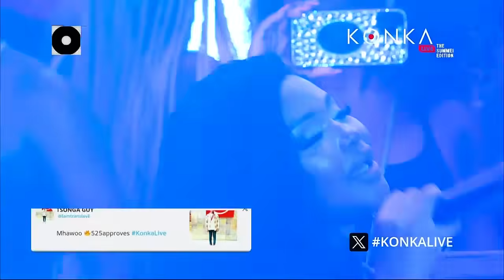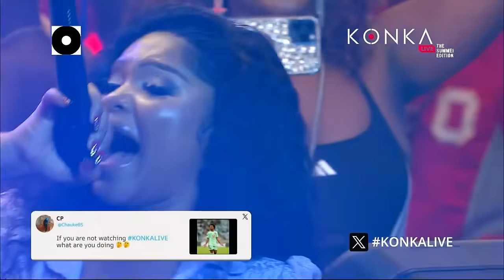MAWHOO | KONKA LIVE PERFORMANCE | 24 NOV 2023.